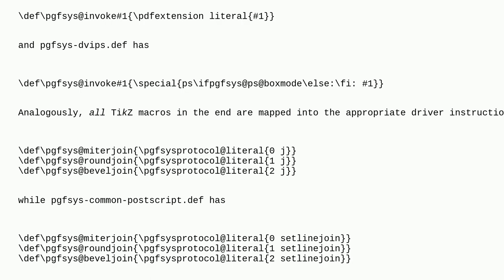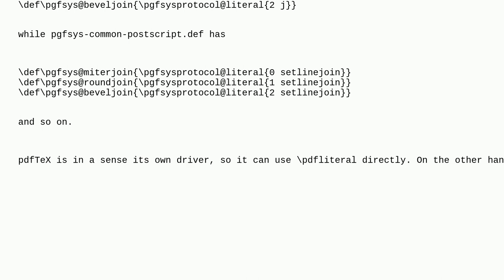Tex: Where do primitives for drawing come from?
Where do primitives for drawing come from?

A special thanks goes out to the awesome community

  primitives tex-core pdftex